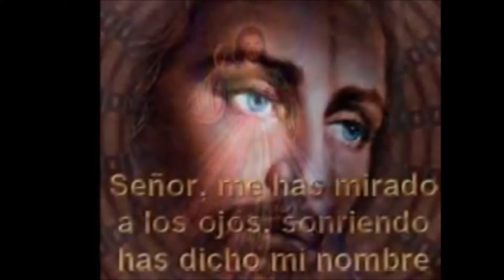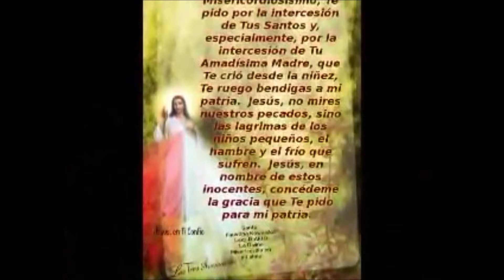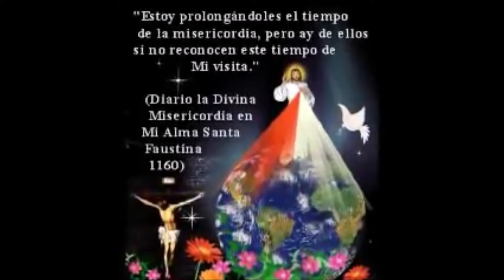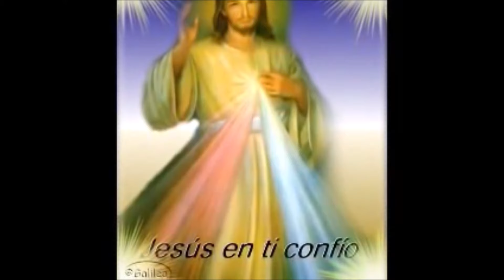CORONILLA ALA DIVINA MISERICORDIA COMPLETA de hoy Derechos Reservados